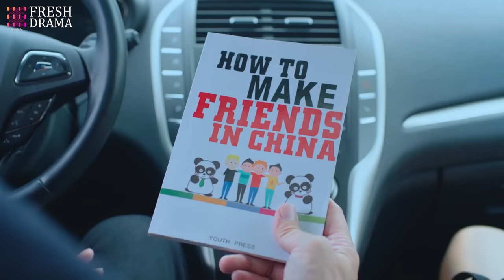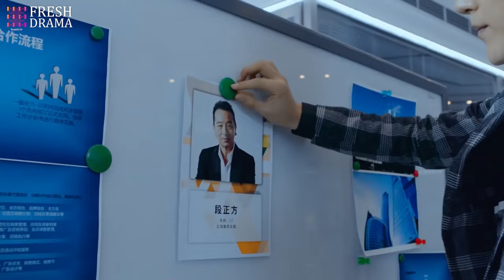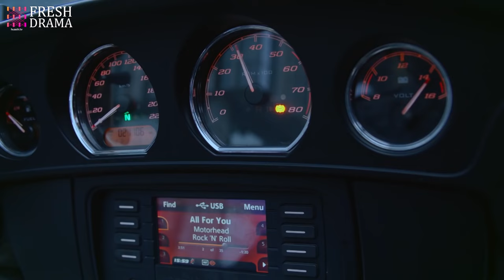【Multi-sub】EP07 Unexpected Fiancee | The Rebel Girl I Flirted with Became My Surprise Fiancée